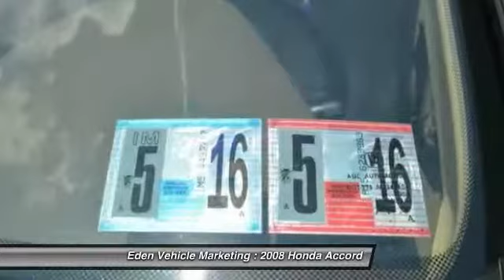2008 Honda Accord EX-L 4dr Sedan 5A Philadelphia PA 19149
2008 Honda Accord EX-L 4dr Sedan 5A